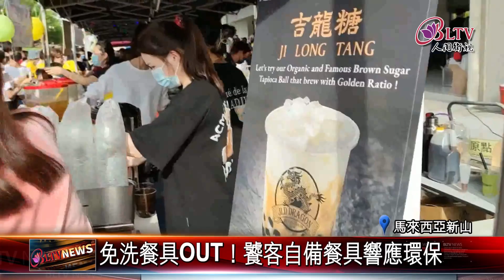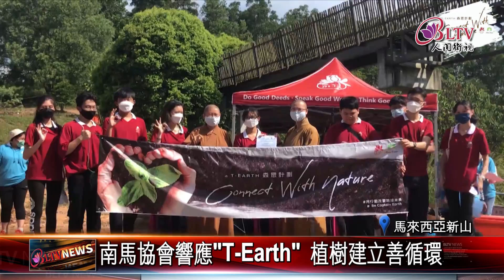20220427 響應世界地球日 南馬協會推無肉市集.植樹活動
響應世界地球日，佛光山新馬寺，攜手國際佛光會南馬協會，舉辦無肉市集，吸引將近一萬人，一起吃素救地球。而除了無肉市集之外，還有植樹活動，108位佛光人，一起前往當地公園植樹，為地球盡一分力。